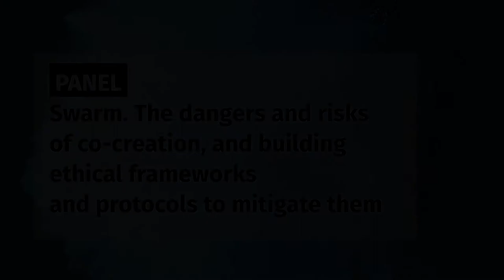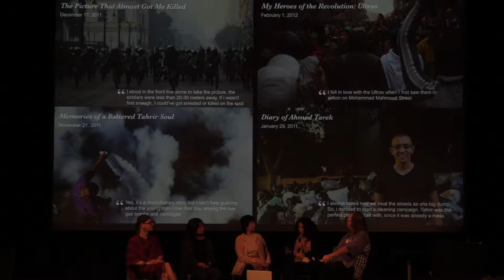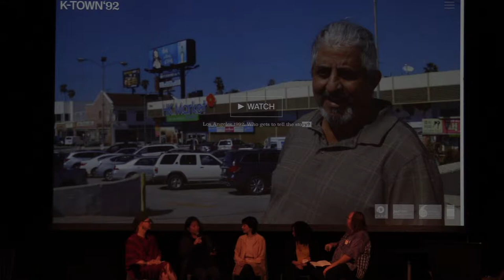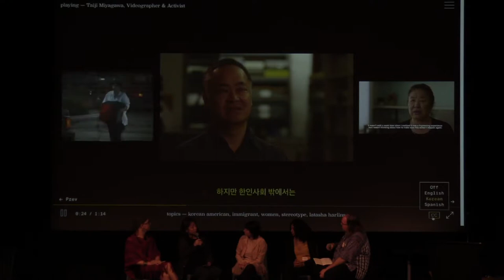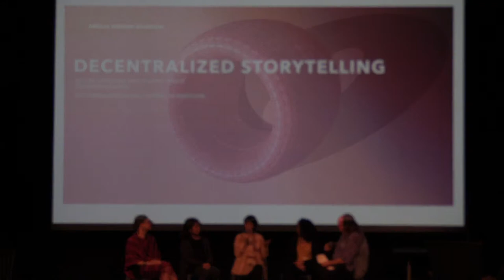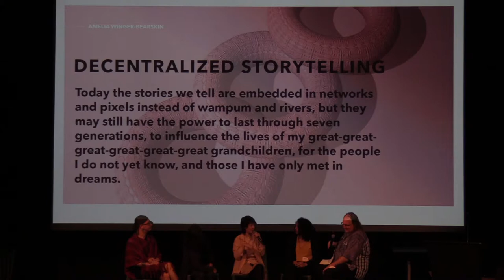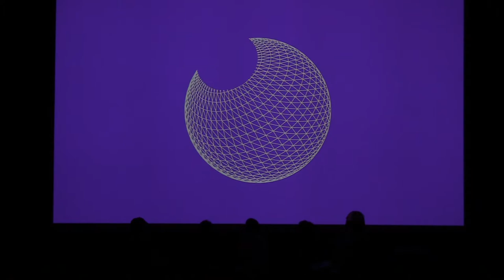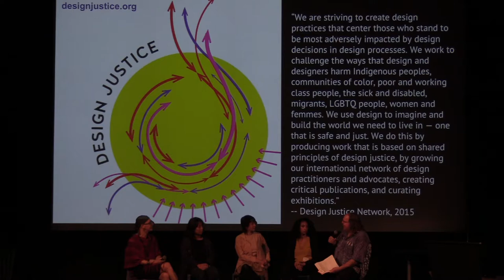Collective Wisdom Symposium: Panel, Swarm. The dangers and risks of co-creation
Moderated by Ethan Zuckerman. Featuring Sasha Costanza-Chock, Yasmin Elayat, Grace Lee, Amelia Winger-Bearskin.

The term 'co-creation' can be controversial. On one hand, for many auteur artists, journalists, professionals, and decision-makers, the notion of co-creation can threaten the authority and the rigour of systems that rely on individuals' established talent and expertise. They also worry that “co-creation” dilutes ideas to the lowest common denominator. Meanwhile, vulnerable communities, movements and people who have been historically excluded from participating meaningfully in professional media-making, express concern that the term “co- creation” is simply a smokescreen for continuing extractive and exploitative practices, only under a new term. But the language of co-creation also has a long history of dening a constellation of collective practices that holds partners accountable to each other and produces a whole greater than the sum of its parts. In this panel, long-time co-creators discuss the risks and dangers of the term, and debate the ways in which we can mitigate them to ethically arrive at that larger whole.

This panel discussion was part of the Collective Wisdom Symposium, a three-day multi-disciplinary symposium organized by the Co-Creation Studio at the MIT Open Documentary Lab, in partnership with the Ford Foundation’s Just Films, the MacArthur Foundation, and the Phi Centre. September 20-22, 2018.